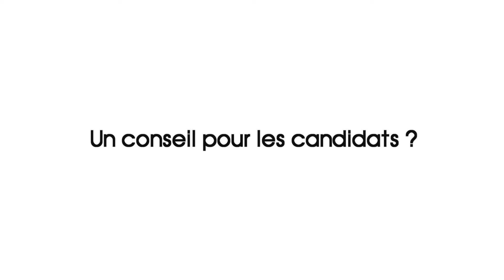Alerte Emploi Family + SAPRA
Nathan Amoyal Family + SAPRA dirigeant